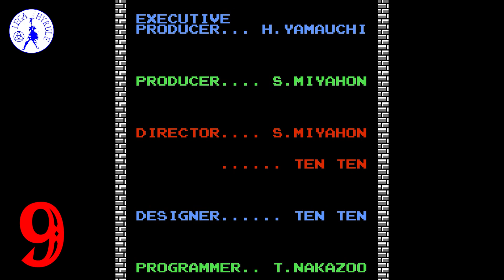The Legend of Zelda (NES) First Quest - Dungeon 9: Death Mountain (Magical Key)